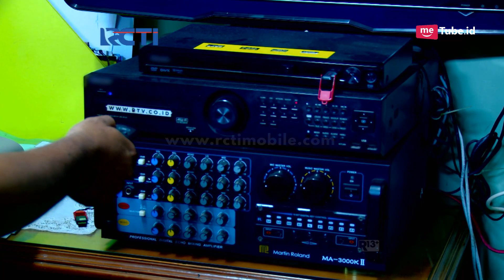ROMAN PICISAN - Kenapa Tegang Papahnya Wulan Ya [17 Mei 2017]